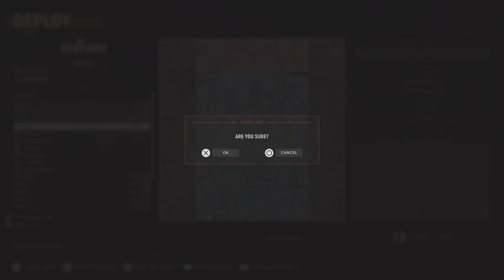Hell Let Loose_20230913124619